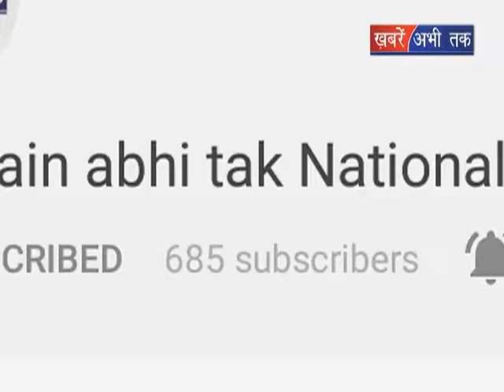कुल्लू पुलिस को मिलि बड़ी कामयाबि || Khabrain Abhi Tak Live